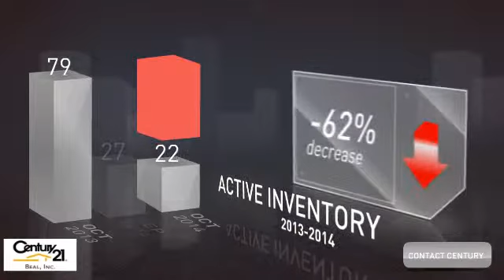College Station Condos/Townhomes - October 2014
With a growing number of college kids in the College Station area we have many condos and townhomes on the market. Find out how the market was in October. Also, check us out online at century21bcs.com.